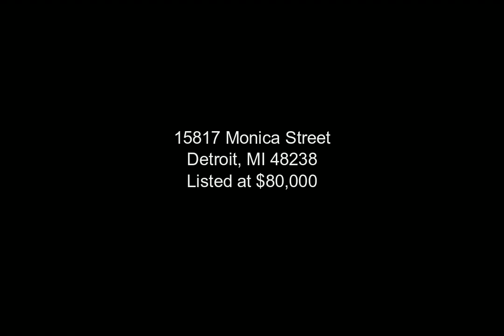15817 Monica Street, Detroit, MI - 20240066555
3 Bedrooms, 1.0  Bathrooms, $80,000, MLS# 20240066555